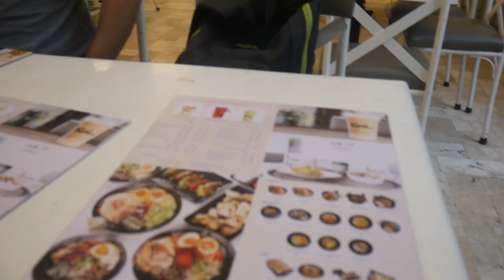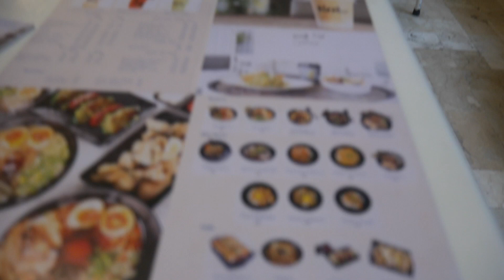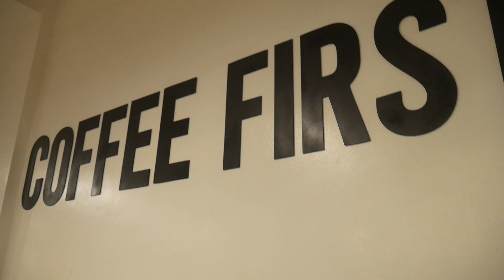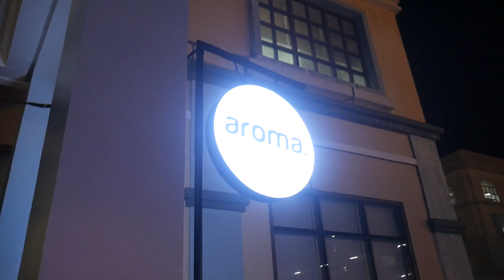Iloilo 2022 Backlog Vlogs: Kofi & Kompany + Festive Walk Mall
Visited this cafe for the first time last December 2022 and my cousins joined me to check out the place. We ended up being disappointed by the slow food service and getting our orders wrong. We spent more than an our of waiting but nevertheless, we tried to make the most out of it.

After having a late lunch at Kofi & Kompany, we went to Festive Walk Mall to shop. I haven’t included in my footage but I went to the mall to buy gifts for my god children. After shopping, we strolled outside the mall and had another dose of coffee from Aroma Coffee.

Such a fun day with my cousins!

Address: #77 Avancena Molo Iloilo City
Shop Hours: 8:00 am - 11:00 pm (Monday to Sunday)

Follow my cousins on Instagram:
Jerson - @_jrsn.l
Renz - @lsqtrnz.22
Angeli - @qbriyelle

Sending lots of love, Ri ✨

Credits to the soundtracks used ~